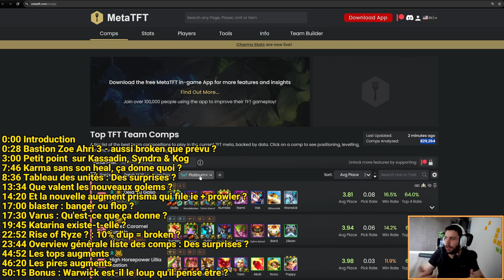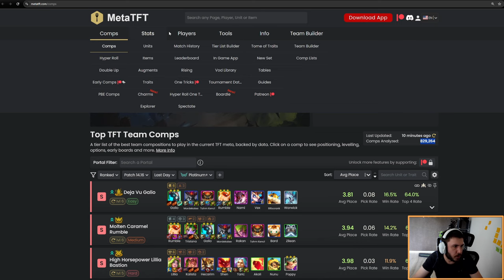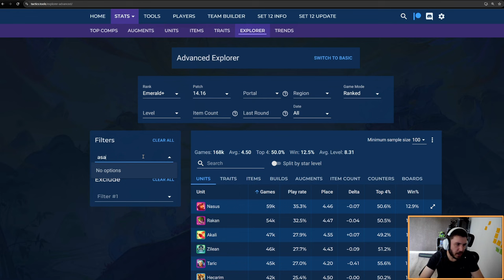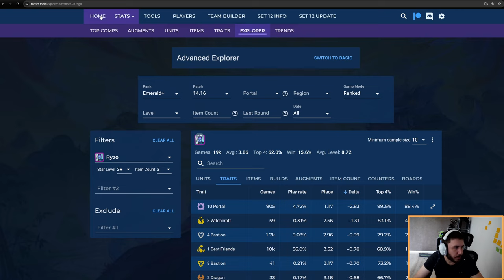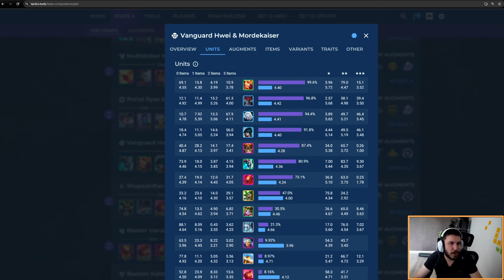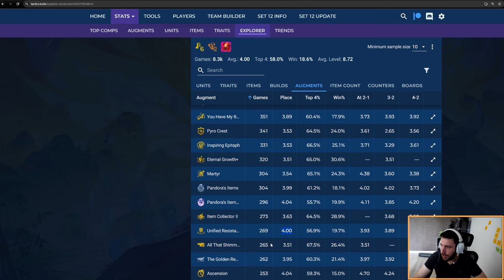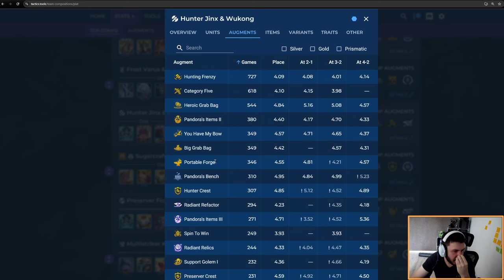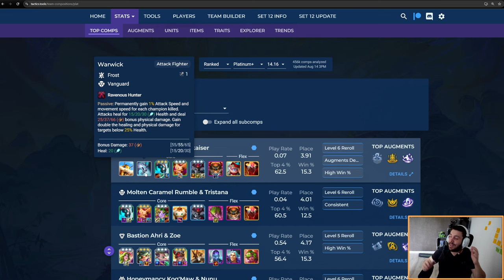Varus est cool ??! Ahri casse le jeu ? Analyse de la nouvelle méta patch 14.16 Teamfight Tactics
Analyse complète de la méta de 14.16 :

0:00 Introduction
0:28 Bastion Zoe Ahri 3 - aussi broken que prévu ?
3:00 Petit point  sur Kassadin, Syndra & Kog
7:46 Karma sans son heal, ça donne quoi ?
8:36 Tableau des unités : Des surprises ?
13:34 Que valent les nouveaux golems ?
14:20 Et la nouvelle augment prisma qui file ie + prowler ?
17:00 blaster : banger ou flop ?
17:30 Varus : Qu'est-ce que ça donne ?
19:45 Katarina existe-t-elle ?
22:52 Rise of Ryze ? : 10% d'up = broken ?
23:44 Overview générale liste des comps : Des surprises ?
44:52 Les tops augments
46:20 Les pires augments
50:15 Bonus : Warwick est-il le loup qu'il pense être ?